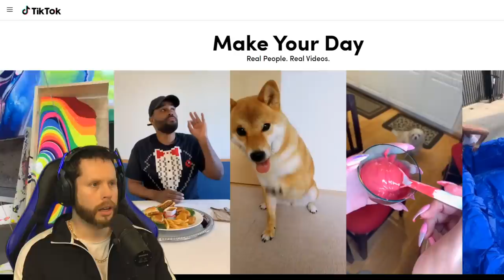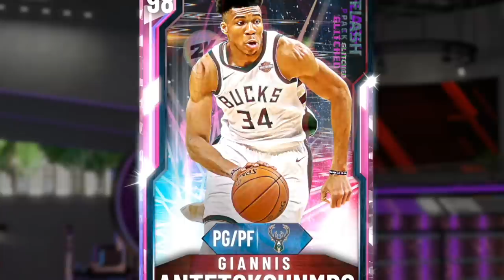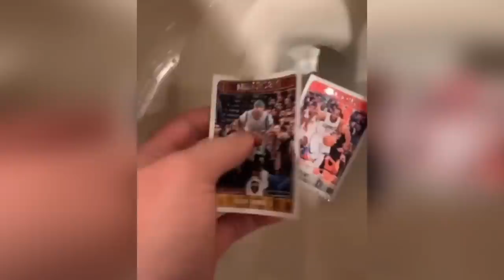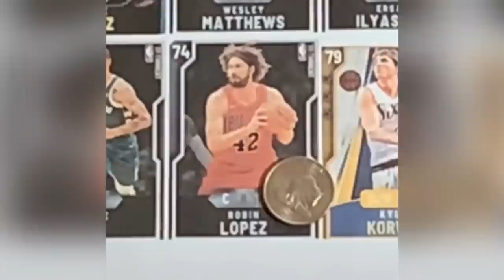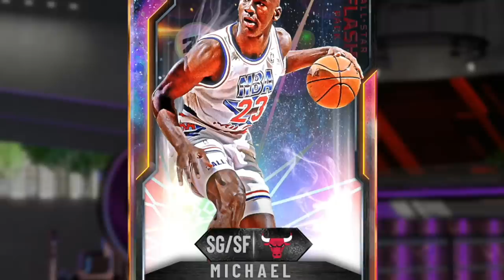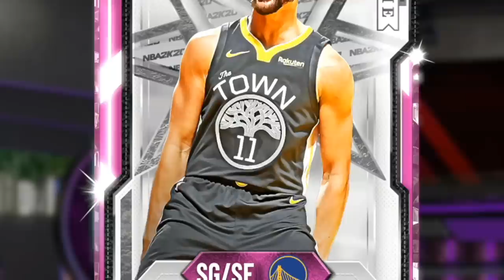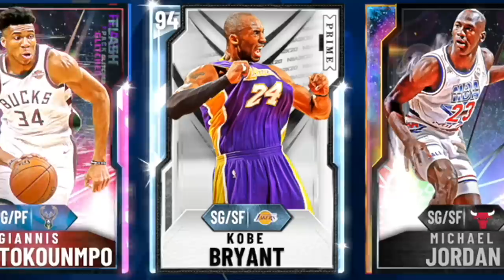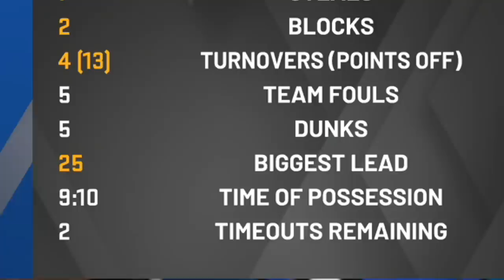NBA 2K20 Tik Tok Draft 2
Troydan goes back to Tik Tok to draft a basketball team on NBA 2K20